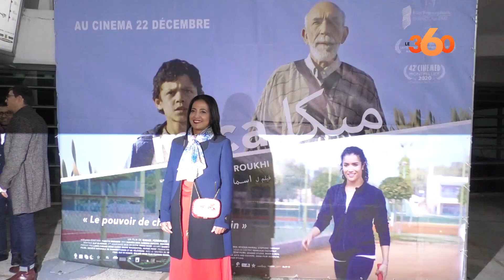«Mica» d’Ismaël Ferroukhi débarque dans les salles de cinéma marocaines, ce mercredi 22 décembre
«Mica» écrit et réalisé par le cinéaste franco-marocain Ismaël Ferroukhi sera à l’affiche des salles de cinéma nationales, à partir du mercredi 22 décembre. Inspiré de la réalité marocaine, ce film, tout aussi sensible que solaire promet beaucoup d’émotions. Les détails.